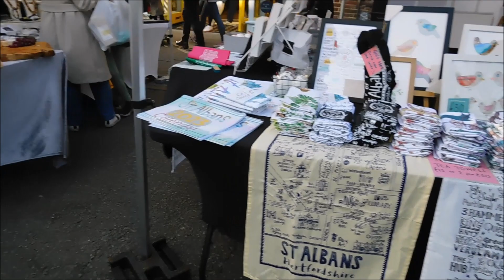Walking in St Albans! (2022)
A walking tour of St Albans, we start in the city centre on a bright and sunny autumn day, before making our way through the busy market and on to the lovely St Albans Cathedral!

St Albans is a cathedral city in Hertfordshire, England, east of Hemel Hempstead and west of Hatfield, 20 miles (32 km) north-west of London, 8 miles (13 km) south-west of Welwyn Garden City and 11 miles (18 km) south-east of Luton. St Albans was the first major town on the old Roman road of Watling Street for travellers heading north and became the city of Verulamium. It is within the London commuter belt and the Greater London Built-up Area.

St Albans Cathedral, officially the Cathedral and Abbey Church of St Alban but often referred to locally as "the Abbey", is a Church of England cathedral in St Albans, England. Much of its architecture dates from Norman times. It ceased to be an abbey following its dissolution in the 16th century and became a cathedral in 1877. Although legally a cathedral church, it differs in certain particulars from most other cathedrals in England, being also used as a parish church, of which the dean is rector with the same powers, responsibilities and duties as that of any other parish. At 85 metres long, it has the longest nave of any cathedral in England.